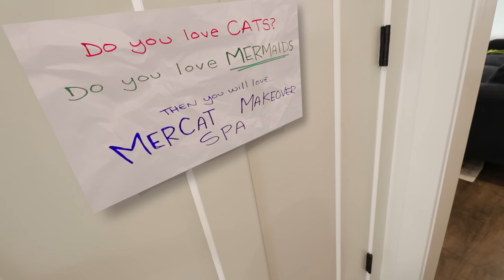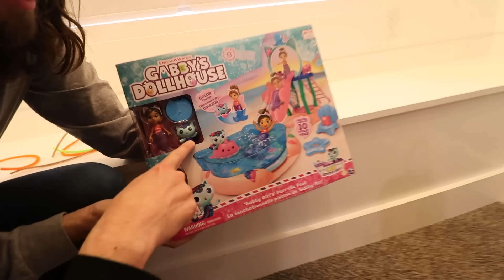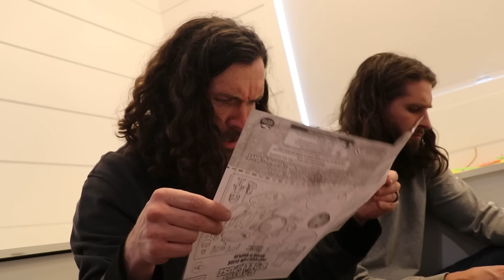Adley turns into a MERMAiD CAT!! Magic makeover with Spa Dads! Surprise Salon routine for Real Kids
MerCats are the best cats in the ocean.. sorry catfish!
You can find Gabby's Dollhouse Pool Playset

HEY EVERYBODY!! Let's start off with a question! What do you think is better? Mermaids or Cats? I think mermaids are better but my friend Clair thinks that cats are better! Mermaids can swim and communicate with fish, but cats can run super fast and always land on their feet! We just couldn't decided but then we walked past a sign for a new spa in town.. it was called the "MerCat Makeover Spa" and it looked AWESOME! Apperently they turn you into a MerCat.. we weren't really sure what a MerCat was but we thought we could give it a try! We knocked on the door and 2 people answered. I guess they were called the "Spa Dads" or something. They took us to the spa but there was literally nothing there! Apparently they were still setting up but they had some cool toy's for us to play with while we waited.. it was Gabby's Dollhouse! So me and my bff Clair played with the toys while they set up the rest of the spa! After a couple minutes they finished setting up, and it was time for the first step of turning us into MerCats! The first step was to soak our toes in some sea water to prepare us for our mermaid tails! While our little piggies were soaking, the spa dads brought over a face masks so our faces would be soft as a babies bottom for our cat whiskers to grow! After that it was time for us to start turning into MerCat's for real! First they put our whiskers on us, and then we made some DIY arts and craft kitty cat ears out of pipe cleaners.. but while we were doing that we had a delivery! It was a pool set that we could connect to Gabby's Dollhouse! We got it all set us, and me and Clair played with that while the spa dads got ready for the last step of the MerCat transformation! After a few more minutes of playing, they finally came back with out mermaid tails and we were so excited! They were kinda hard to get on.. but eventually we were real life MerCats!! You can find the fun toys we played with in this video at Walmart, Target, and Amazon!

my last video - MYSTERY (disgusting) RESTAURANT! Adley Niko & Cora play cafe with Crazy Dads! Rainbow Juice Surprise

my dad's last video - MYSTERY FiSH found by Adley and Niko!! a Shark Monster Truck on Pirate Island and fun Skatepark Sesh